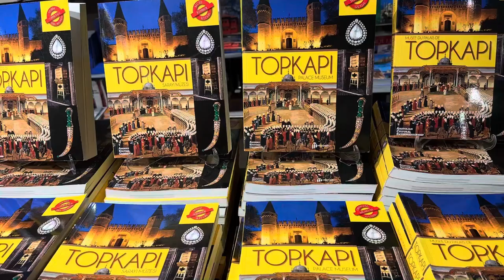1 day in Istanbul by cruise ship with kids. July 2023, Hagia Sophia, Grand Bazaar, Galata Port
Our cruise ship stop in Istanbul, Turkey on July 14, 2023. We arrived at 6:00am and left at 2:00pm. We hired a private 12 passenger van and it fit 2 parents, 2 kids and 4 grandparents very comfortably. Since many places don’t open until 9:00am we took photos outside of the Hagia Sophia and Mosques. Toured inside Topkapi Palace and spent a couple hours shopping inside the Grand Bazaar (World famous and largest indoor bazaars) before going onto the ship that afternoon.